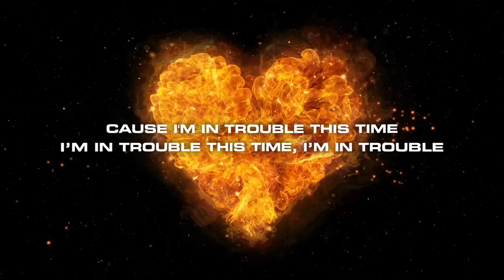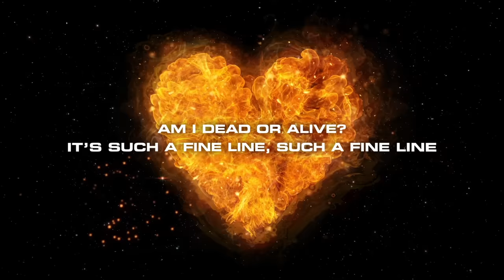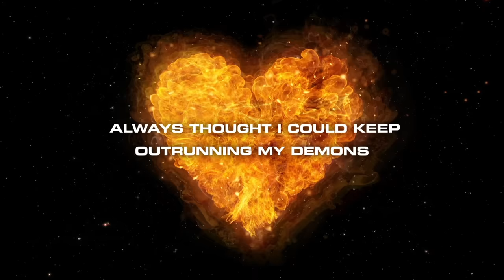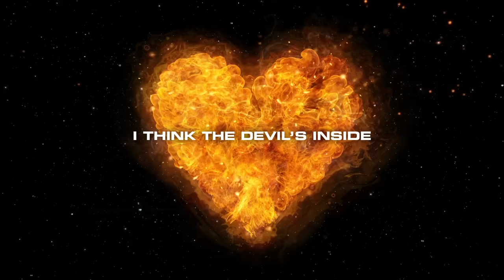Three Days Grace - Neurotic (Lyric Video) ft. Lukas Rossi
LYRICS:
I can't get down from this high, somebody check my vital signs
Cause I'm in trouble this time, I’m in trouble this time, I’m in trouble
I gotta run for my life before I’m buried alive, I don’t wanna die
Yeah I’m in trouble this time, I need a lifeline, I’m in trouble

I’m barely breathing
I need some kind of healing
I’m feeling neurotic
But there’s a little in all of us
Some say I'm neurotic
I’m addicted to all of it
I’m barely breathing
I’m feeling neurotic

On a one way trip, no way to get out of it
Am I dead or alive? It’s such a fine line, such a fine line
It’s like the devil’s inside, it’s like the devil’s inside
It’s like the devil’s keeping me from breathing
I’m feeling neurotic
I’m barely breathing
I’m feeling neurotic

And I swear I never saw it coming
I always thought I could keep outrunning my demons
I didn’t believe them but they’re catching up to me

I’m feeling neurotic
I’m barely breathing
I’m feeling neurotic